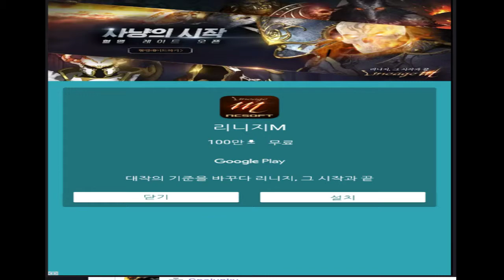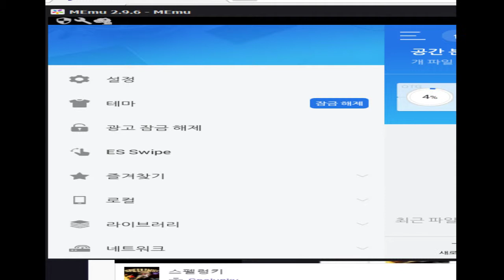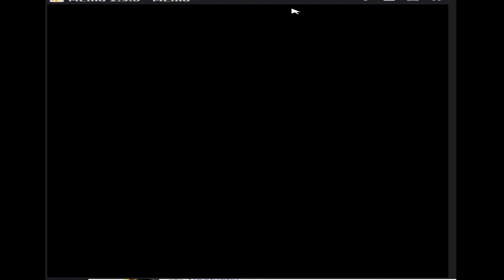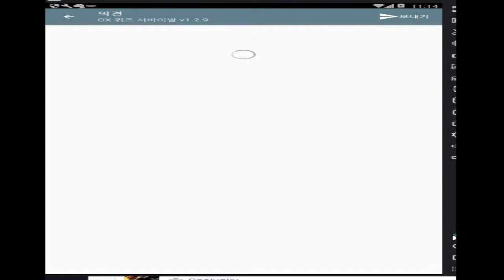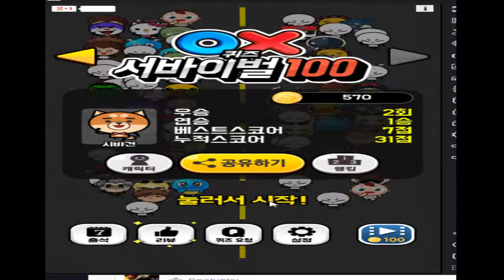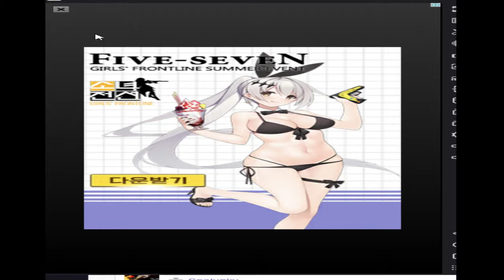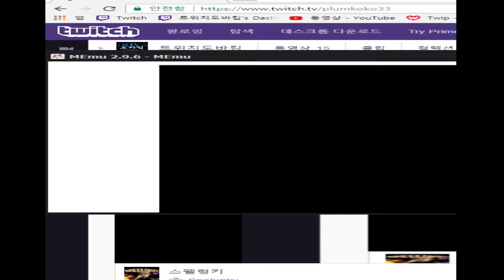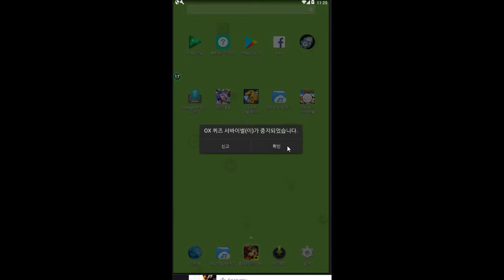각종전문지식부터 유머와 만화지식까지 확률은 반반 지면 튕긴다!! - OX퀴즈서바이벌 (도바킴)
OX퀴즈서바이벌 (도바킴)